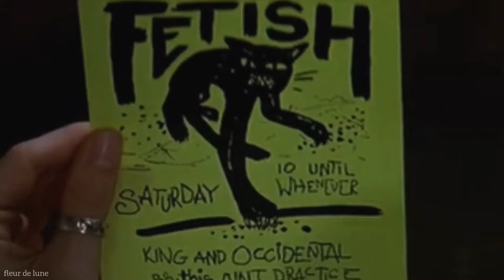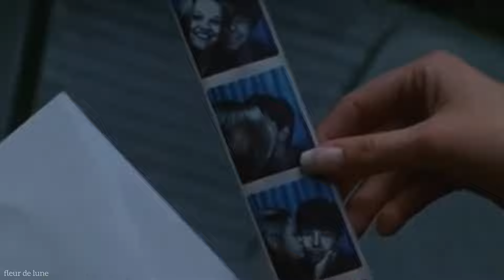nicole & david | fear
•song-Chase Atlantic (friends)
•film- Fear (1996)